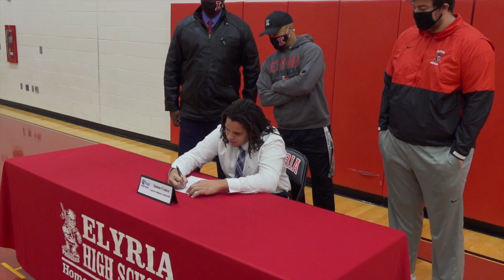Elyria High Scholar Athlete Commits to College Play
Elyria High School senior athlete Simon France signs letter of intent for college play.